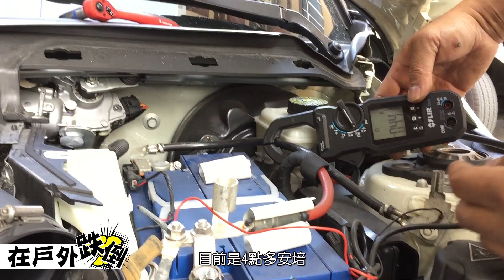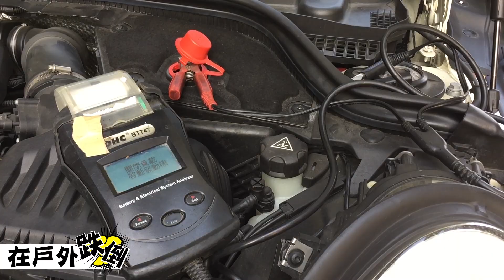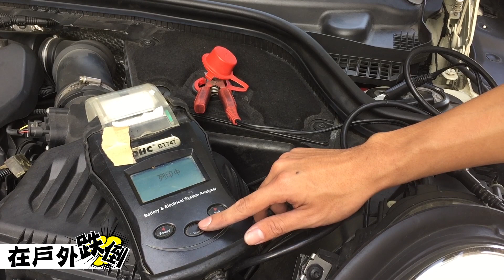電池 | 換汽車電池要注意什麼? | 起停車 | AGM | 起停電池 | Mini Cooper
到府更換電池服務歡迎洽詢!全電行、505電工坊等你!
本店店名：全電行
本店位址：高雄市三民區長明街177號
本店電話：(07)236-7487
分店店名：505電工坊
分店位址：高雄市三民區忠孝一路505號
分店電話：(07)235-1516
營業時間：09:30-19:00
我們為您提供親切服務、專業安裝，
全電行是您的最佳幫手。歡迎來電預約！